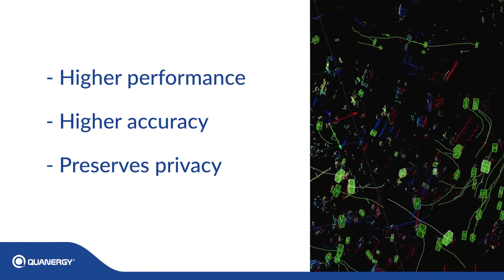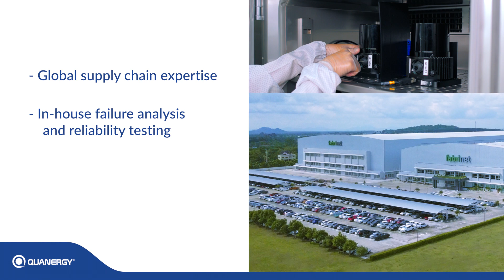Quanergy Partners with Fabrinet to Expand Global Manufacturing of LiDAR Sensors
We are excited to announce our global manufacturing with Fabrinet.  This partnership will allow us to scale and meet growing demands.